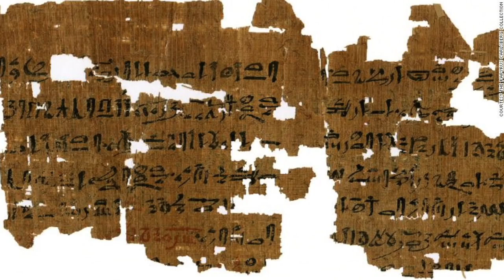Ancient Egyptian Cemetery Discovered Near Giza | Ancient Architects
A stone cemetery was found roughly 300 meters northeast of the pyramid of King Senusert I in Lisht, near Giza in Egypt, the Egyptian Antiquities Ministry have announced.

Inside there are chambers, each with a limestone sarcophagus with unique inscriptions but nobody has been attributed to this site as yet.

Watch the video to learn more and to also find out about the Pre-Dynastic village discovered in the Nile Delta.